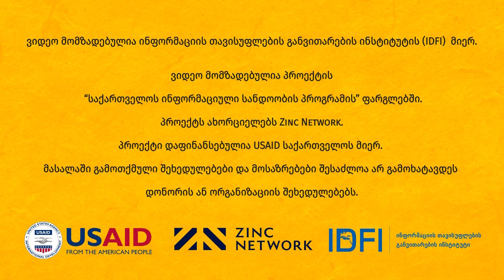The tradition of Sports in Gori